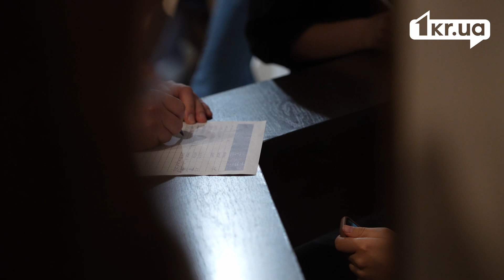126 кілометрів (не) можливостей: у Кривому Розі відбулась офлайн-дискусія | 1kr.ua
У Кривому Розі відбулась офлайн-дискусія про можливості самореалізації у культурній сфері та в цілому про розвиток у місті. Криворіжці та криворожанки говорили про те, чому люди виїжджають з Кривого Рогу, провівши тут дитинство, але й сьогодні є важливими факторами культурного розвитку країни.

Також мова йшла про те, чому все ж є люди, які вперто залишаються в Кривому Розі, розвиваючи соціальні й культурні проєкти тут.